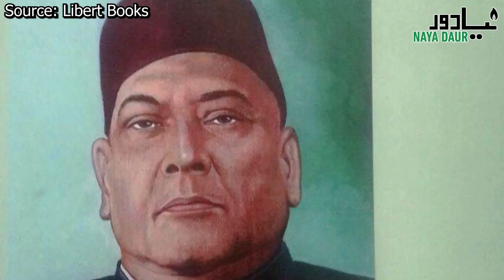Fazlul Huq: Another Bengali Leader Declared Traitor By Pakistan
In this third video from our 'Fall of Dhaka Series', we remember Maulvi AK Fazlul Huq, Sher-e-Bangla - The Bengal Tiger.

Fazlul Huq was one of the most prominent Bengali leaders of Pakistan and a founding member of All-India Muslim League (AIML). He also remained the president of the AIML from 1916 to 1921 and was the first elected prime minister of Bengal in 1937. In 1940, it was him who presented the Lahore Resolution, which later came to be known as Pakistan Resolution.

In 1954 election, his Krishak Sramik Party was a part of the Jagtu Front that won 301 seats out of the total 310 in East Pakistan. He was elected the chief minister by the front but the government was dismissed by Governor-General Chaudhry Muhammad Ali only two months later over laughable charges of 'treason' and 'anti-state speeches'.

This is how we treated Bengali leaders and their mandate post-independence. 1971 was perhaps the only logical outcome of the highhandedness that the Bengalis were subjected to.